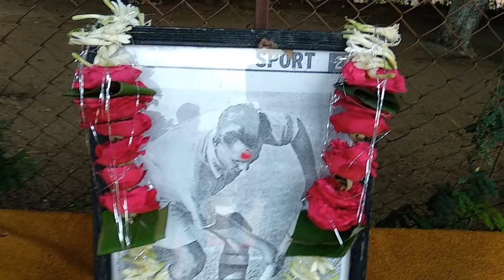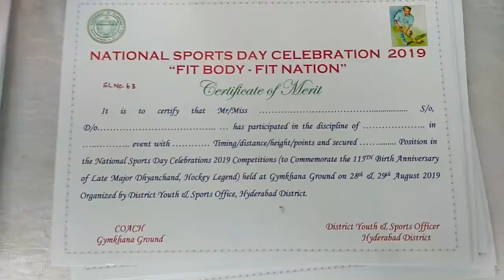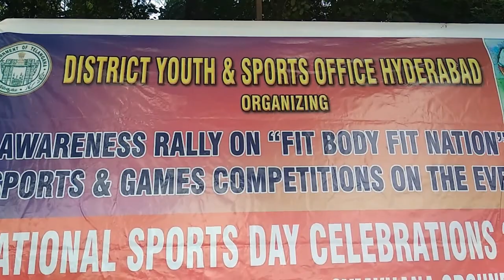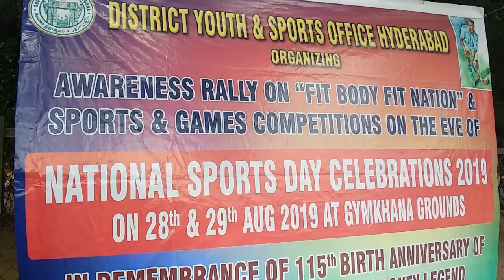National Sports Day | Major Dhyan Chand Birth Anniversary | Dhyan Chand Life | Dhyan Chand Video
The National Sports Day in India is commended on 29 August every year. This day denotes the birthday of Dhyan Chand, the hockey player who won gold.
Major Dhyan Chand Birth Anniversary,
Dhyan Chand Life,
Dhyan Chand Video,